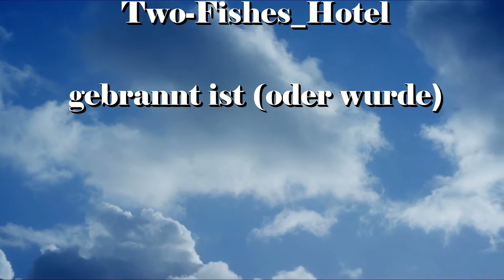Kenia 01 Diani-Beach - Bilder von meinen Reisen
NOSTALGIE
Das Erste mal war ich als reiner Tourist dort
Das Two-Fishes-Hotel war für mich damals das schönste Hotel an der Küste
und ein paar Jahre Später hörte ich es sei abgebrannt
Trotzt des Verbotes die Ruine zu betreten - schickte mir ein Freund Bilder von der Ruine
Ich bastelte die Bilder am Schluß noch in das Video rein